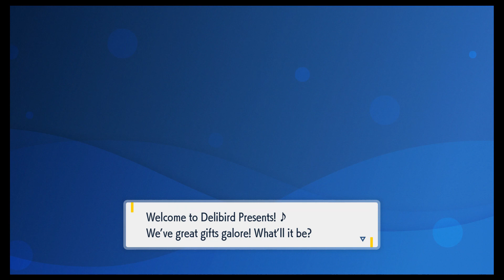pokemon scarlet e17 part 5